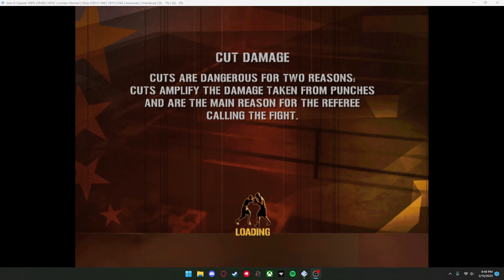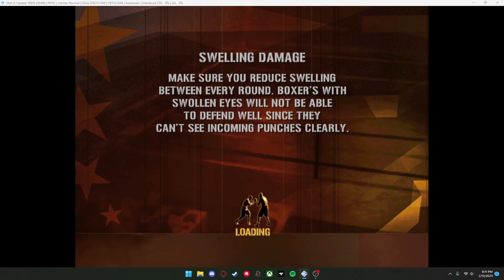Putting hands on Jake LaMotta (last minute K.O) Fight night round 3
Got the mic fixed and today we are going to play some more fight night round 3   comment some games you want me to try down below and drop some of your youtube links in the comments  and I definitely will check them out   fight starts at (2:29)          COME BACK FOR THE NEXT ONE